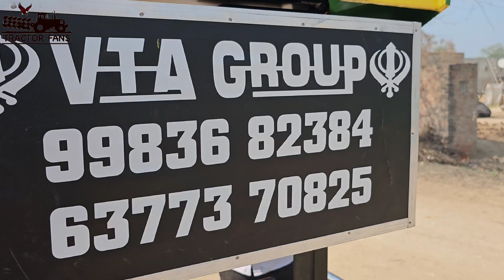30 रु खर्चे में 100 किलोमीटर दूर जाता है यह ट्रैक्टर | VTA Group Tractor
VTA GROUP TRACTOR
NEW MINI ELECTRIC TRACTOR IN INDIA